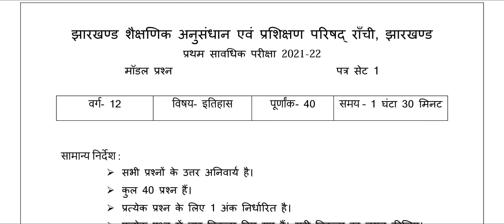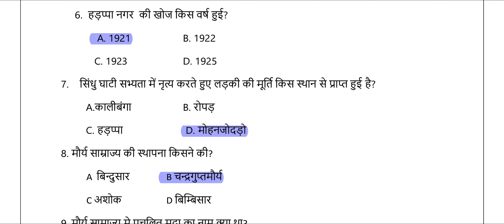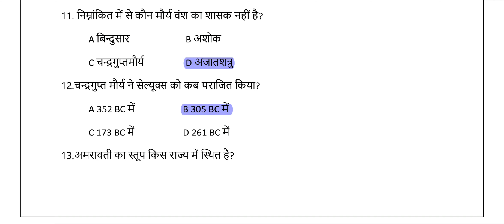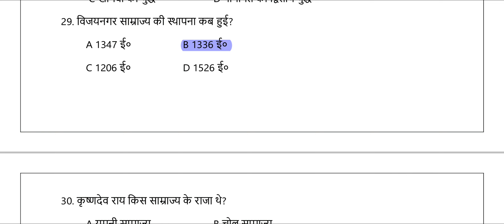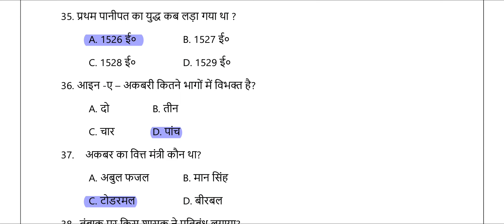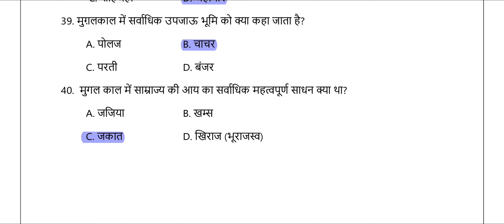JAC 12th History Set 1 Model Paper Answer, इतिहास 12वीं मॉडल पेपर, JAC History Answer